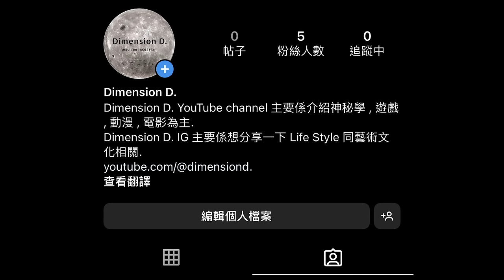【 無間道 2 | Infernal Affairs 2】深度睇後感 | 深度分析電影隱喻 - 從無間道看香港人在97前後身份認同問題 |【CC字幕】| Dimension D.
👇Chapters章節 :
0:00 - Intro
01:52 - 不為人知的故事
07:19 - 電影逐格分析
28:25 - 角色分析 - 倪永孝
34:02 - 角色分析 - 韓琛
35:26 - 角色分析 - 黃志誠
37:26 - 角色分析 - 韓琛與黃 Sir 的對立面
40:11 - 角色分析 - 劉健明
43:40 - 角色分析 - 陳永仁
44:32 -深度分析電影隱喻 - 從無間道看香港人在97前後身份認同問題
51:02 - 電影睇後感
52:26 - Dimension D. IG 介紹

如果你鍾意呢條影片 , 不如訂閱我 , 支持下廣東話 Channel , 麻煩幫幫手Comment ( 留言 ) , Like (按贊 ) , Share (分享比朋友) ,  因為 Youtube 演算法嘅關係 , 如果大家唔幫手以上 3 件事的話 . 影片就會沉底 , 久而久之你就唔會再見到我出片 , 所以鍾意就請做齊 CLS 啦 !

本頻道主要係介紹神秘學 , 遊戲 , 動漫 , 電影為主.

神秘學影片 : 通常每一個題目的第一集都只係做個簡單介紹 , 之後如果多人 Like 多人 Comment 先會繼續延伸落去 , 所以如果你見到該個題目你係有興趣 , 請記得 Like & Comment , 仲有 Share 比其他人睇. 我見到多人留意的話就會做落去.

遊戲影片 : 如果係 Gameplay 片的話 , 係不會設字幕 , 但如果係一D 技巧分享或重點攻略的話 , 係會設字幕的 , 因為咁樣觀眾會易明白好多.

動漫 , 電影影片 : 會不定時推出.

我們每晚9 點半 ( 除休漁期外 ) 都有直播 , 有時間來 Say 個 Hi :)
如果覺得本Channel Okay 的話, 幫幫手 Share 出去, 咁樣港式廣東話 game channel 先可以發揚光大 , 唔係得普通話系玩晒 :)

如果你對我做的影片有意見的話 , 歡迎建設性留言 ( 唔好一句差 / 唔好聽 / 廢話就算 , 起碼你都要話比我知邊度差同點解差, 我先回覆到你 )  , 如有任何人作出不禮貌或攻擊性言論 , 一律 Block !